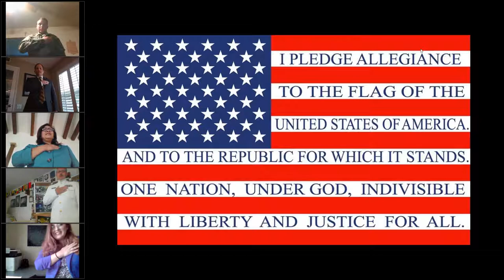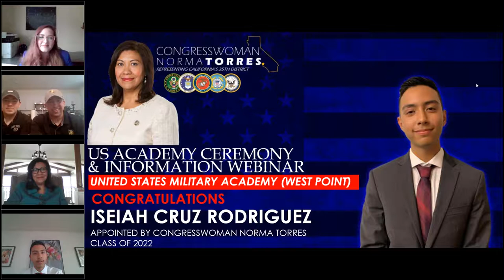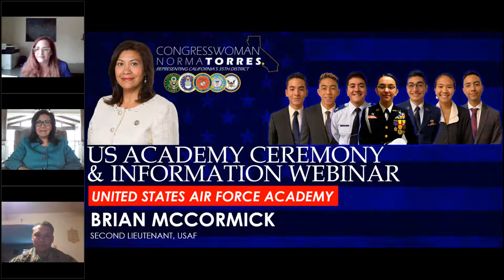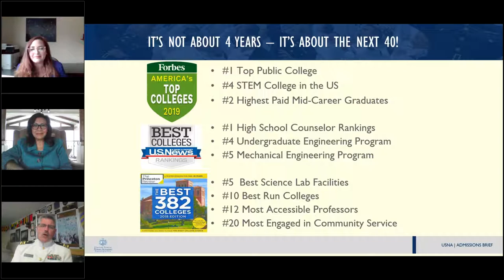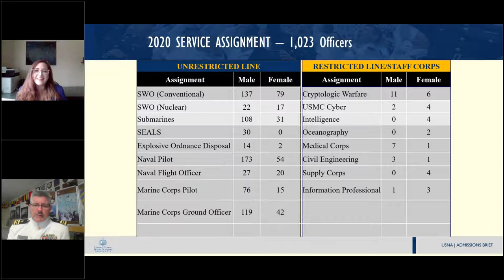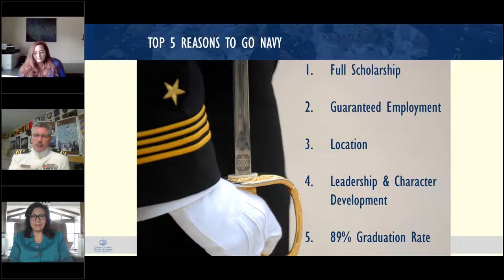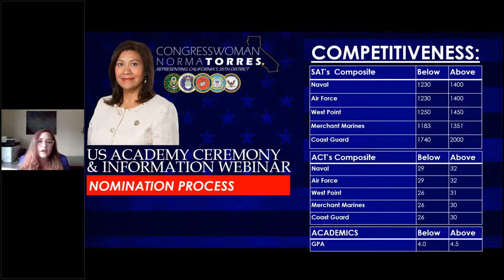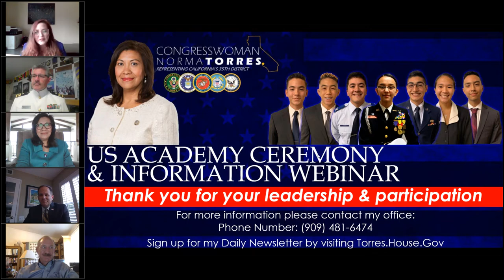Rep. Torres' US Academy Ceremony & Informational Webinar